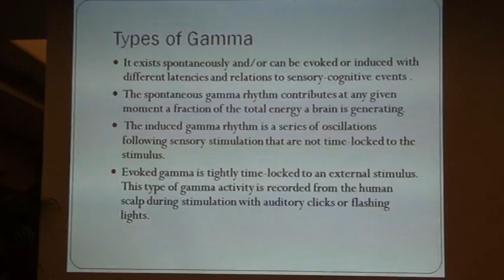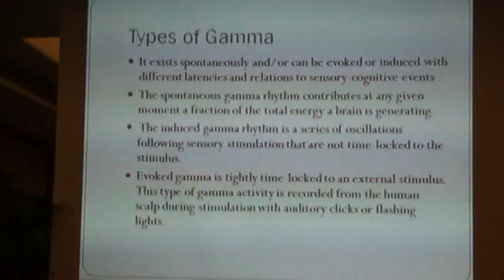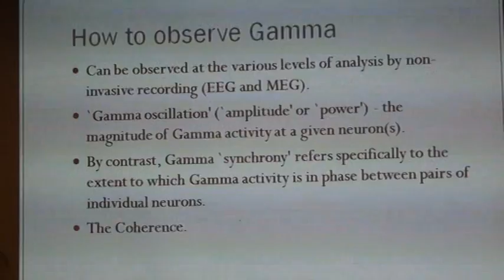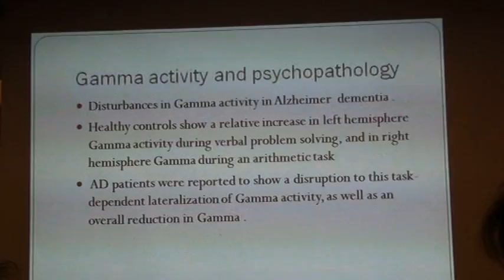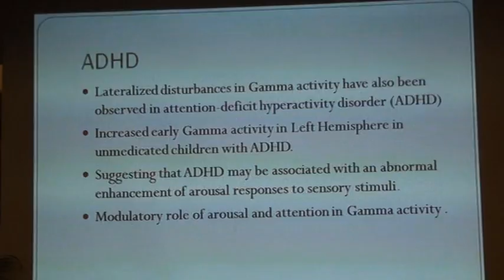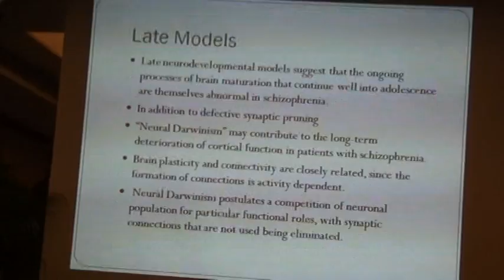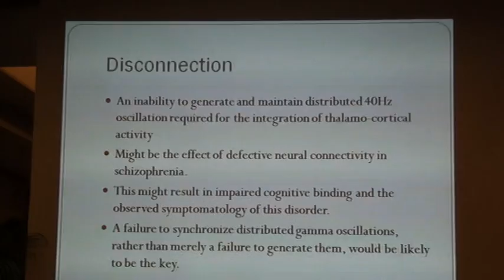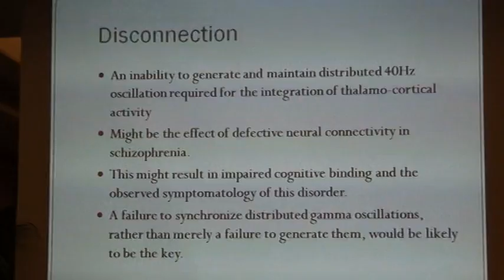Dr Debjani speaking on Gama Rays and Psychiatrc Disorders part 1 at Psychiatry Club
Dr Debjani speaking on Gama Rays and Psychiatrc Disorders part 1 at Psychiatry Club on 24 02 12 at peerless in Central Hospital Garden Reach